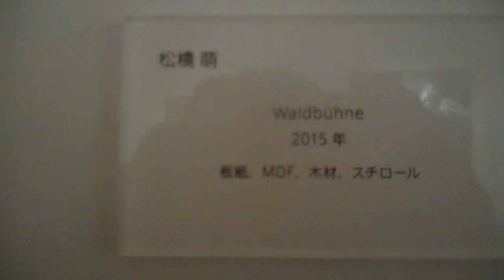DSCN9000ポーラミュージアムアネックス20180305松橋萌 プロジェクションマッピング